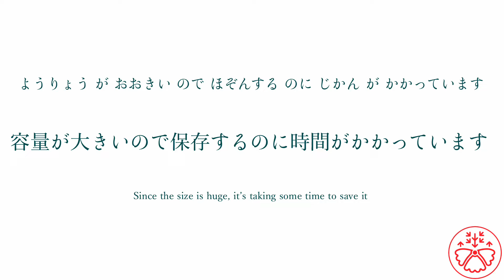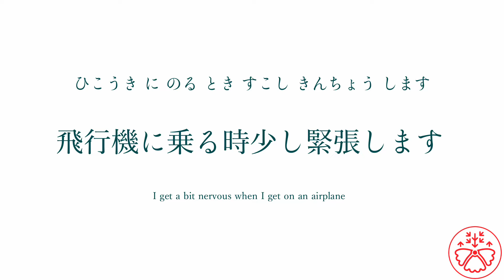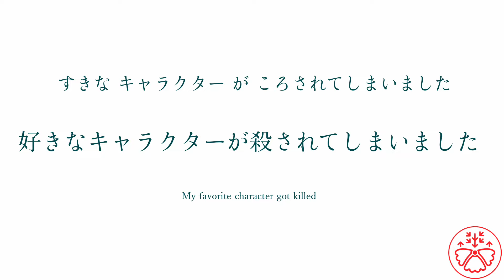Sentence Builder (Level 3) 71: Make sentences in Japanese instinctively!